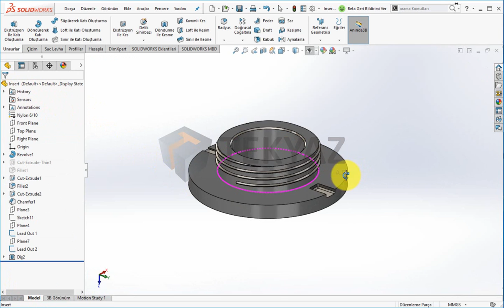SOLIDWORKS 2017 - Parça - Diş Unsuru Geliştirmeleri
SOLIDWORKS 2017 ile katı diş oluştururken alt ve üst sınırları kolayca belirleyebilirsiniz.